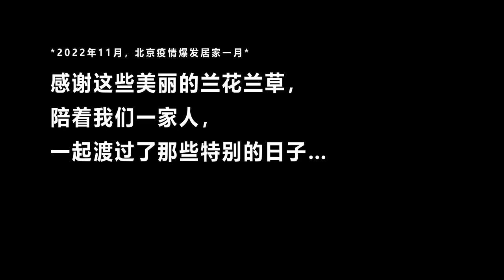自驾新疆西藏一路捡石头，回家后用石头做了个盆景 | 简体字幕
汤叔转型园艺，开始养兰花做盆景，把旅行一路上捡的石头，放进去做一个山石盆景，也是旅程的一个美好回忆！
📍本片提供3种外挂字幕，点击屏幕上的CC按键，或者设置齿轮，即可打开：（1）中文简体；（2）中文繁体；（3）英语!!